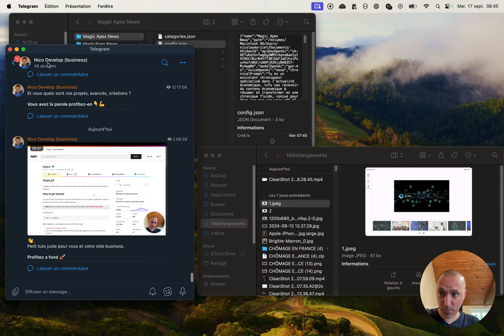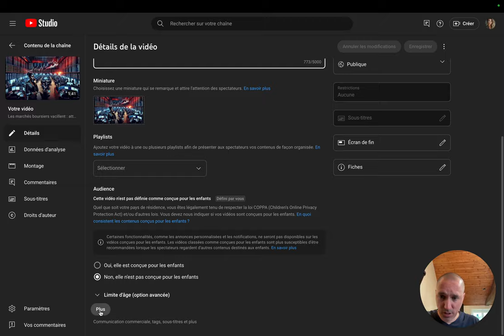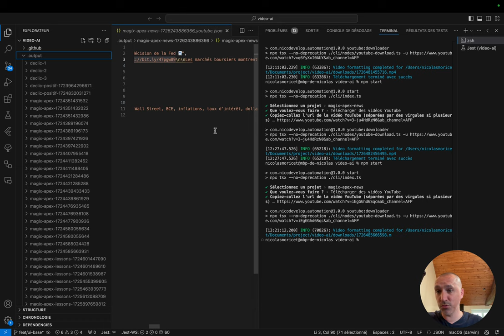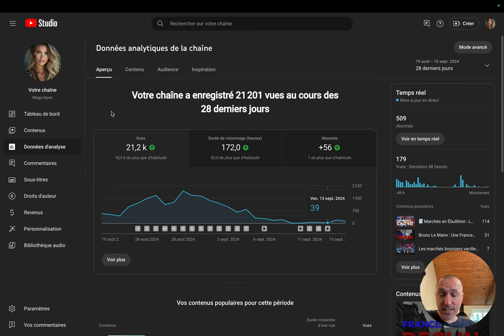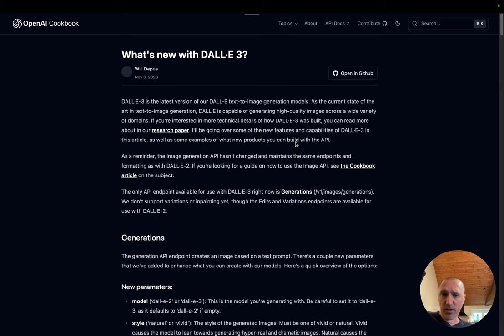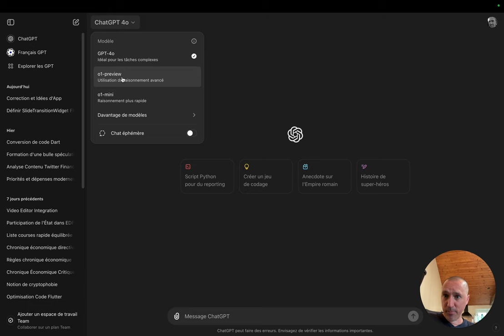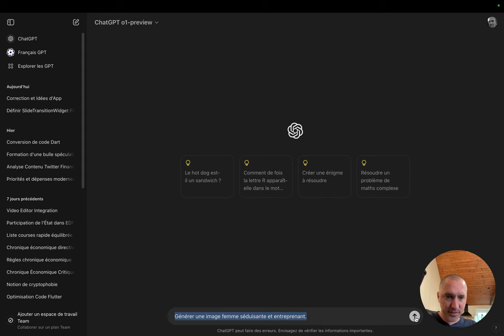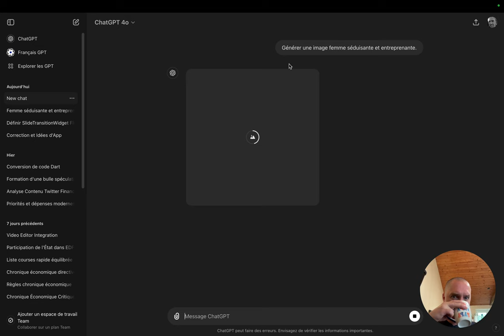On teste ChatGPT et Grok pour générer des images réalistes 🖼️🤖